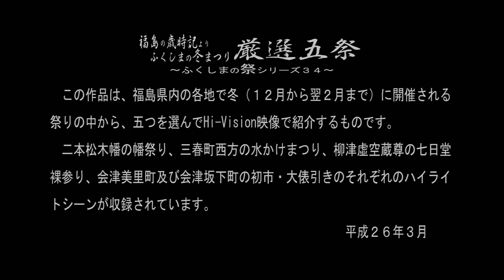福島の歳時記より ～ふくしまの冬まつり厳選五祭～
この作品は、福島県内で冬（１２月から翌２月まで）に開催される祭りの中から、五つの祭りを厳選してHi-Vision映像で紹介するものです。冬は季節的に数こそ少ないですが、各地で有名な祭りが開催されます。今回は、二本松市木幡の幡祭り、三春西方の水かけまつり、柳津町の虚空蔵尊裸参り、会津美里、会津坂下町の大俵引きのハイライトシーンを再編集してご覧いただくことにしました。
なお、小生の「福島の滝、一本桜、祭り、自然風景」などを紹介しているメイン・チャンネルがありますので、こちらもどうぞ：